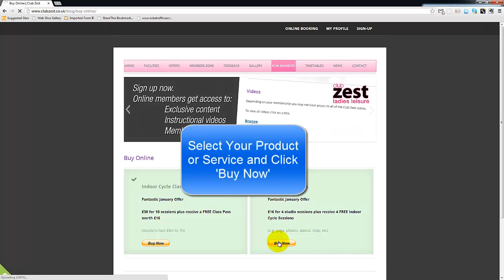Paying by PayPal without a PayPal Account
Brief video explaining how to pay by PayPal when you don't have a PayPal account